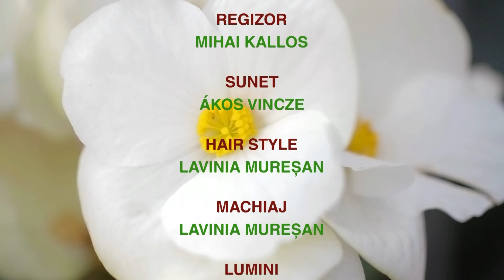CE VOR PLANTELE, Cristina Ghibu | 07.07.2021, partea a 2-a